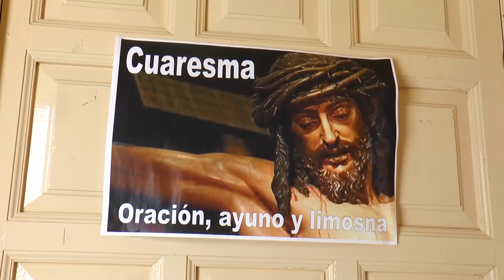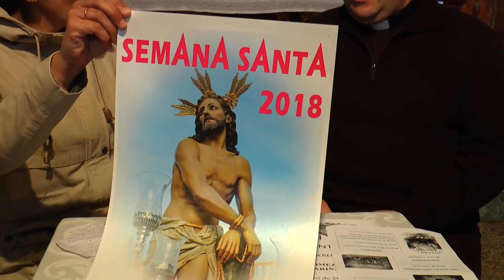Entrevista a Don Antonio Nogales, sacerdote de Quintana de la serena.